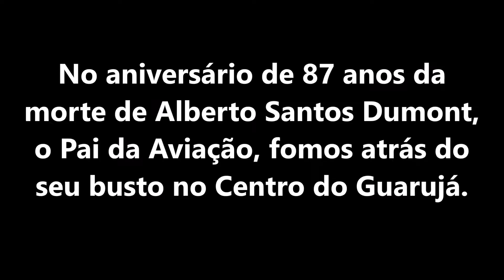Visita ao busto de Santos Dumont nos 87 anos de sua morte.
O CEDOM Guarujá fez uma visita ao busto do inventor Alberto Santos Dumont, que se localizava no centro da Praça das Bandeiras no calçadão da praia das Pitangueiras em Guarujá, antes da mesma ser reformada. O singelo monumento era uma homenagem ao maior inventor Brasileiro que suicidou-se em 1932 a poucos metros do local, onde ficava o Grande Hotel.